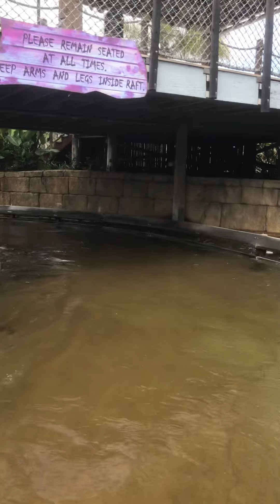Shipwreck rapids on ride POV